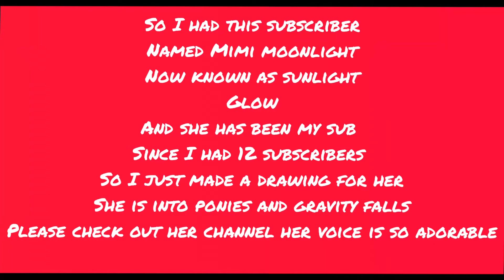a drawing for my subscriber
if u want a drawing too